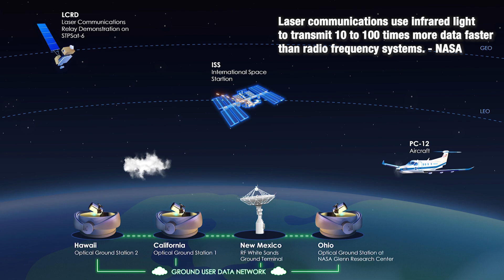NASA streams 4K video from plane to space station and back via laser for 1st time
A Pilatus PC-12 aircraft equipped with a portable laser terminal transmitted 4K video to the International Space Station and back. "Laser communications use infrared light to transmit 10 to 100 times more data faster than radio frequency systems," according to NASA.

Music: Had Me at Hello (Instrumental Version) by Aiyo / courtesy of